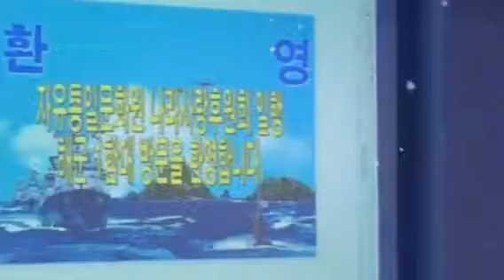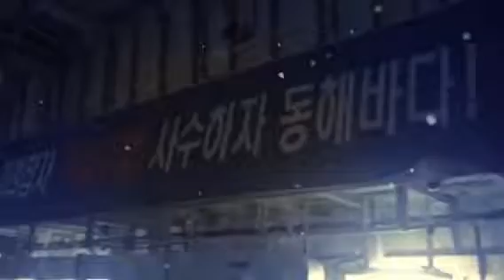나라사랑후원회, 해군 제1함대 위문 [사회봉사][해군][심동보 제독의 필승 리더십] (2016.12.23)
제가 공동대표를 맡고 있는 나라사랑후원회에서 성탄절을 맞아 해군 1함대사령부를 위문 방문하였습니다.

1함대 해상 전투단에서 구축함 양만춘함을 방문, 격려하고 병사들과 오찬을 같이 하였습니다. 준비해 간 통일약과를 1함대 전 장병들에게 1인당 하나씩 선물하였습니다. 뿌듯한 보람을 느낀 하루였습니다.